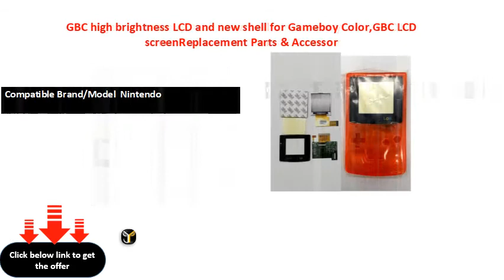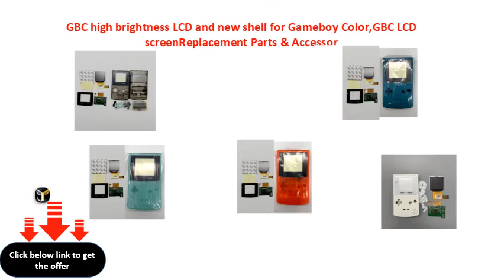GBC high brightness LCD and new shell for Gameboy Color,GBC LCD screenReplacement Parts & Accessor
Brand Name  NICOS
Compatible Brand/Model  Nintendo
Nintendo Model  GameBoy Color